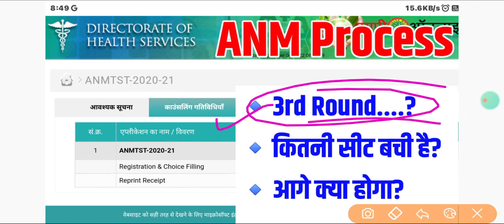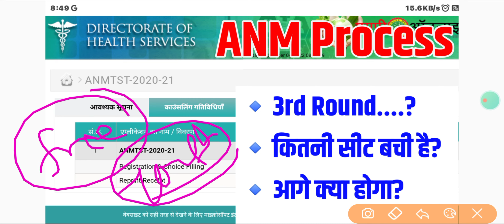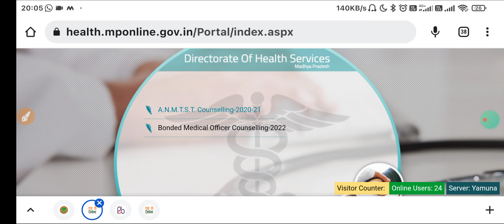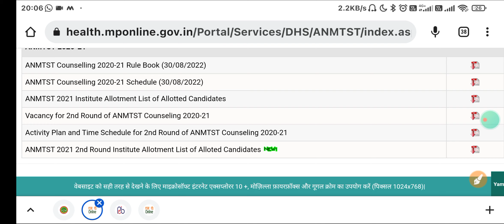MP ANM 3rd कब होगा | कितना sheet है | ANM आगे की Process क्या होगा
👉Samadhanstudy...